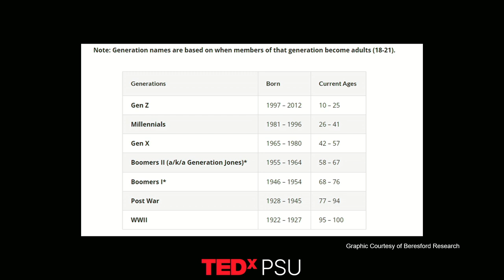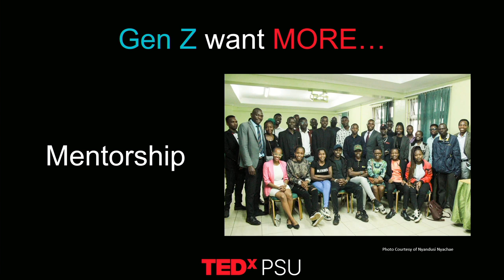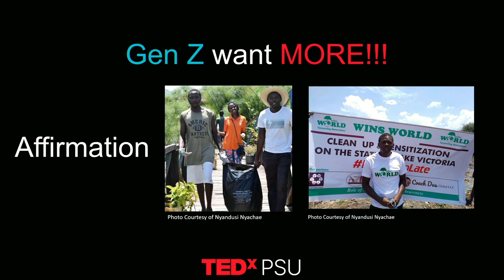Gen Z Wants More | Nyandusi Nyachae | TEDxPSU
Nyandusi Nyachae is a mentor to college students and uses his familiarity with and love for Generation Z to help audiences change their perspective on this specific group of people. Nyandusi Nyachae also known as "Coach Dus" is a World Campus Coordinator and Instructor within the Pennsylvania State University, College of Education, Department of Curriculum and Instruction. He is also an Independently Certified Professional Speaker, Coach, Trainer through the #1 Leadership Expert in the World, Dr. John C. Maxwell's Company, Maxwell Leadership. Over the years, Nyandusi has had the privilege of mentoring numerous Generation Z College Students and Young Professionals globally, namely the United States of America, the United Kingdom and Kenya. This talk was given at a TEDx event using the TED conference format but independently organized by a local community.